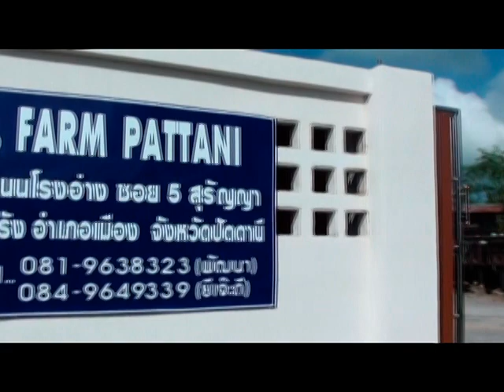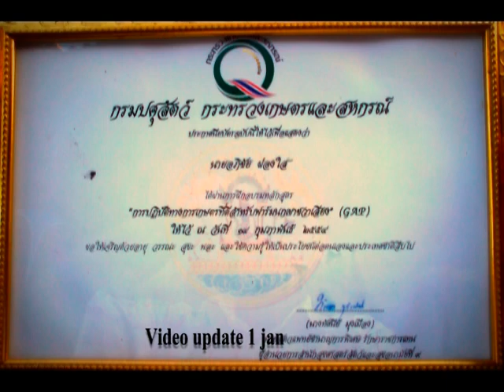Zebra Dove, Merbok, Perkutut นกเขาชวา CP. Farm Pattani [MV.1]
Introduce a new farm from Pattani where is located on the east of the Gulf of Thailand.

facebook name's  : " CP Farm Pattani Thailand "

Address : 94/36  Rong-ang Road soi 5 ( Surunya ), Amphur Muang Pattani , Thailand 94000.